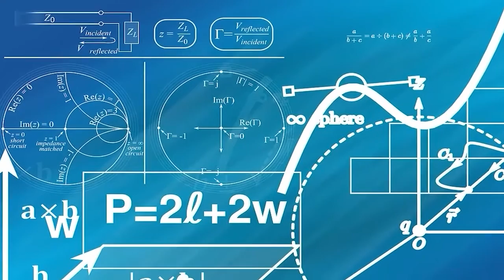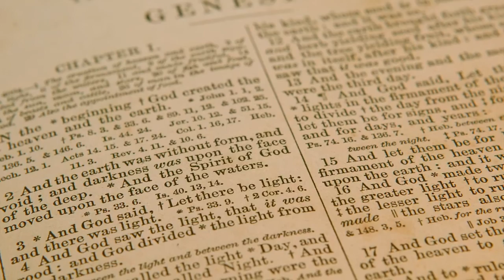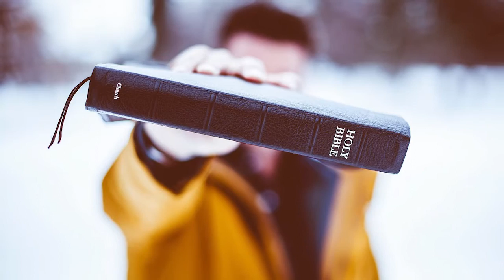Final Part, 2022 DIRE Predictions, Putin+Biden+Others=Molotov Cocktail: Elevated Planet, 365PinCode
Lao Tzu said, "New beginnings are often disguised as painful endings"
Hang on to your hats.. This is going to be a rough ride (as Nostradamus has told us)!
Recorded on 23rd Feb 2022, this is an eye-opening "Final Part" to this latest conversation between John Drew of Elevated Planet, and Research Scientist & Numerology Futurologist, Chris Styles of 365 Pin Code (365PinCode.com & Facebook.com/365PinCode/).
This follows on from our conversation in January that very much laid the foundation for what we are seeing playing out on the world stage right now.
How does this look going forward? It is fair to say that we are witnessing germination of the seeds that are growing into a tumultuous year (and years) ahead. It is all in the numbers, and Chris explains how and why this all measures up, with Putin, Biden, Johnson and other world leaders unlikely to find common ground on which to resolve the escalating conflict.
Plus Gaia Mother Earth and The Law of Cause & Effect. The price of coming back into balance could be a painful one given the disharmony created by mankind on our beautiful planetary home.
There is a link to the full interview at the end of this video.